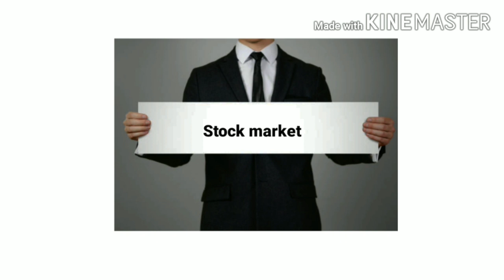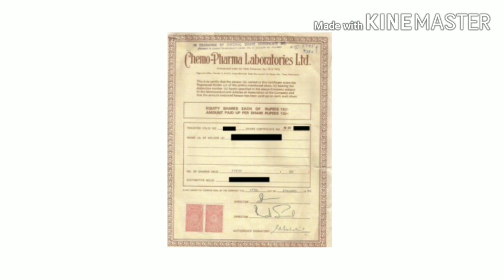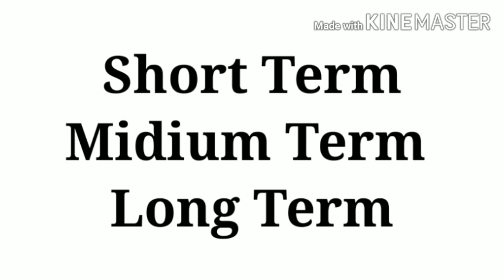What is Sensex And Nifty ? Explanation [Hindi]